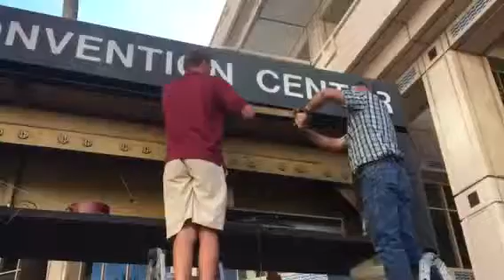Tampa Convention Center - Field Adjustments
Adjusting the drop edge on the old structure before doing the final retrofit/installation of the new Retro-LED Display.  BrightNready.com. We make the complicated seem simple.  M.T.O. Made To Order Led Retrofit Displays designed to fit your existing structure by Bright N Ready wholesale.